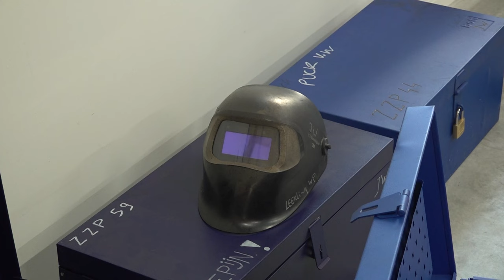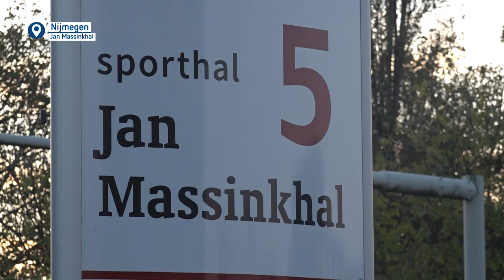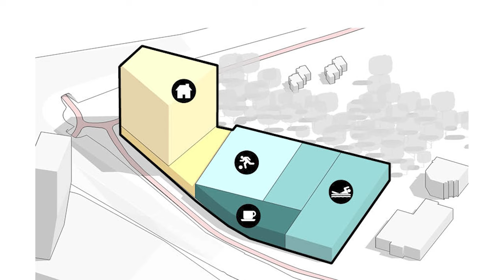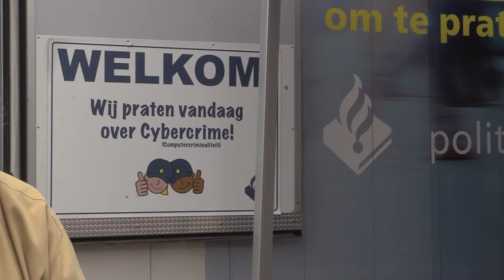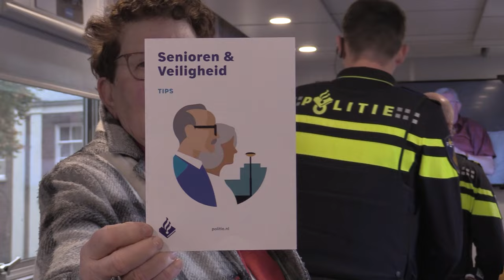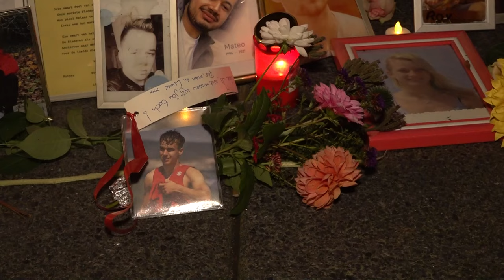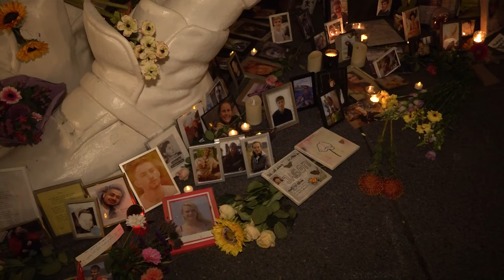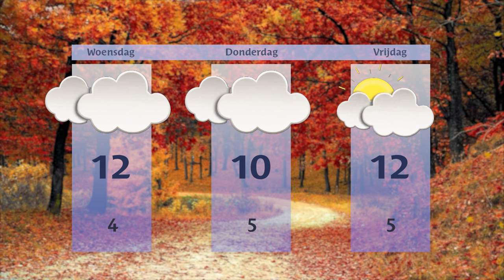Dinsdag 5 november 2024 || RN7 REGIONIEUWS